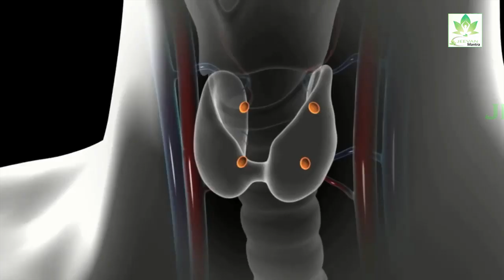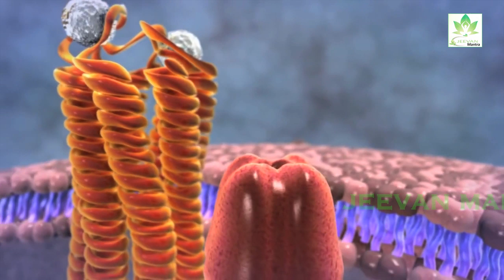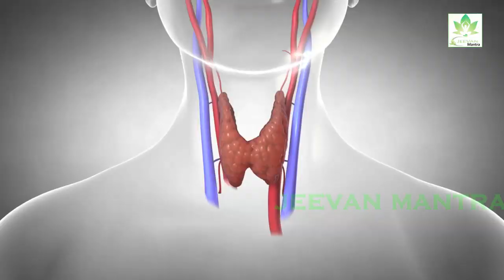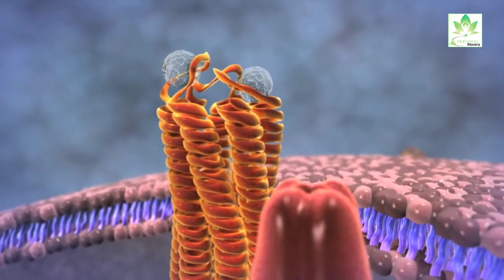थायरॉइड का इलाज धनिये के इस प्रयोग से 100 % हो जाता है करके देखो - Jeevan Mantra